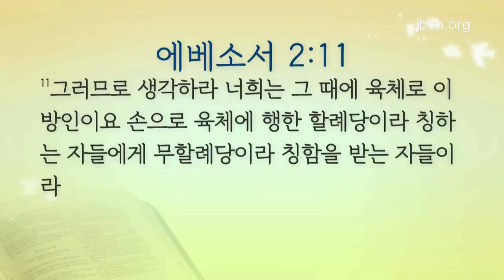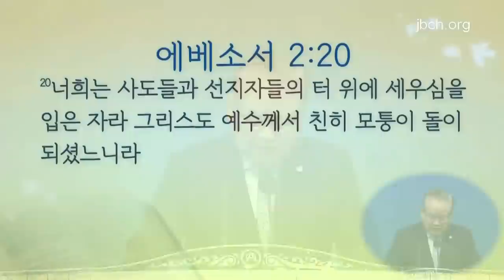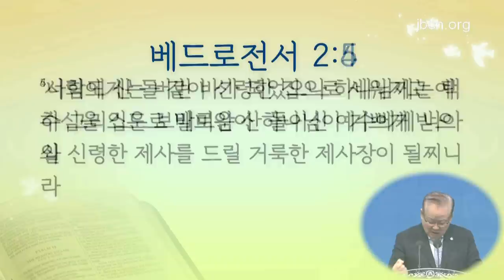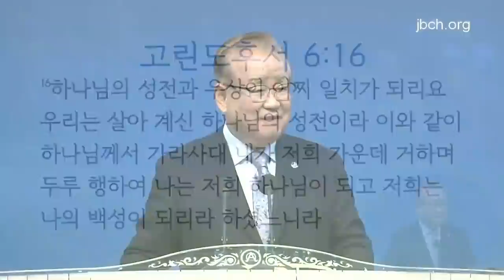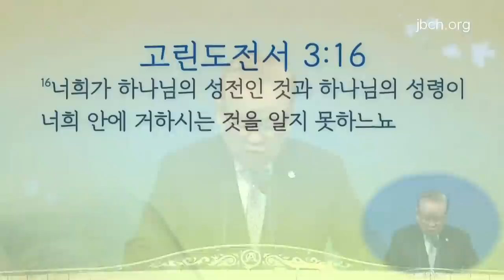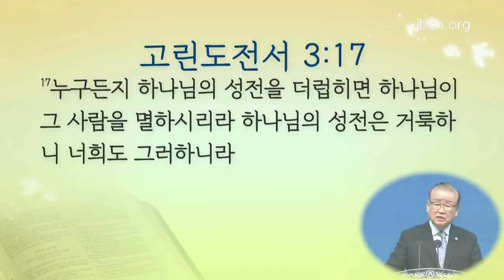Buhay na Nananatili sa Panginoon 4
Wednesday Sermon (March 2, 2022)
Pastor Rhee Yohan